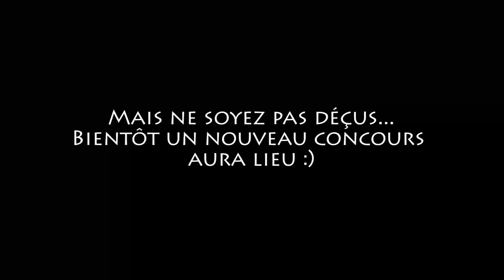[ CONCOURS ] Résultat concours World of Warcraft (FR) Fouflet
Résultat du concours pour gagner le jeu World of Warcraft avec toutes ses extensions.
Le gagnant sera contacté durant le week end afin de lui fournir les codes du jeu.
Félicitation à lui !
D'autres concours sont prévus :))